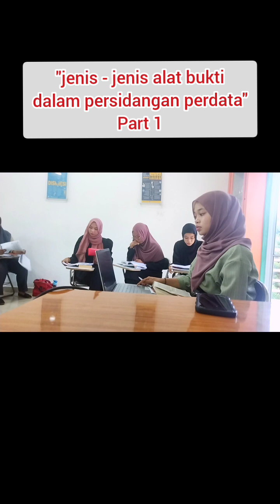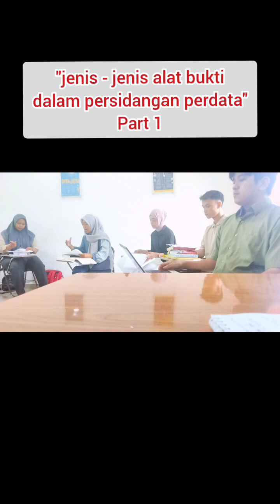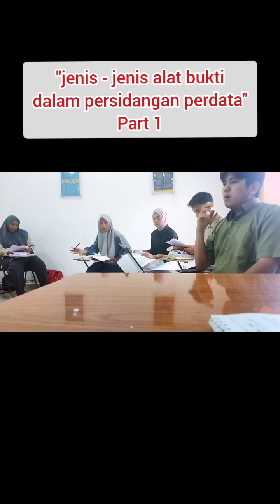PART 1 JENIS ALAT BUKTI DALAM PERSIDANGAN